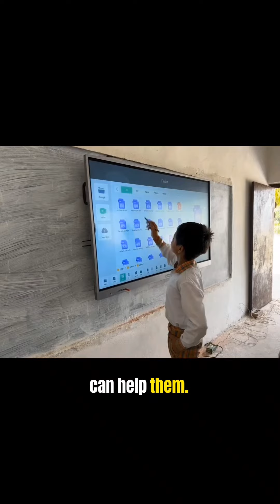Transforming Rural Education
"Transforming Rural Education: From Challenges to Innovations 🌟📚 Witness how rural schools are overcoming barriers with creativity and resilience.